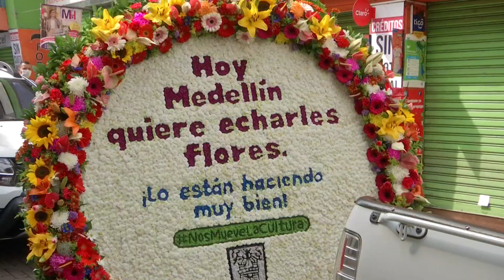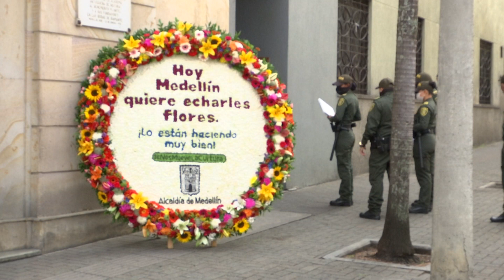Con flores Medellín agradece a héroes de contingencia por COVID19 [Noticias] - Telemedellín